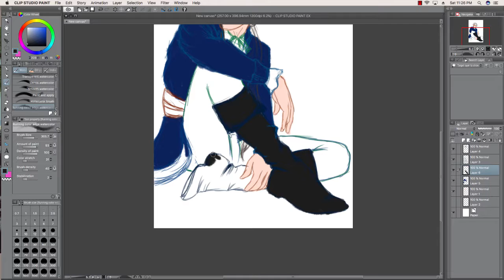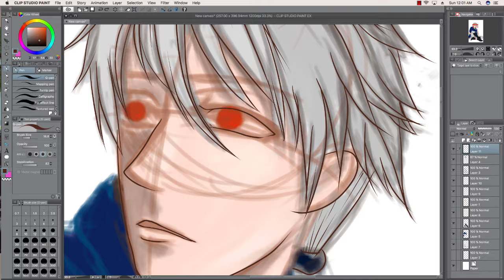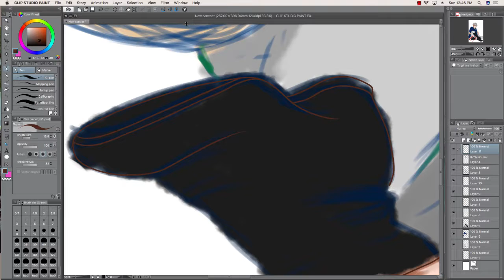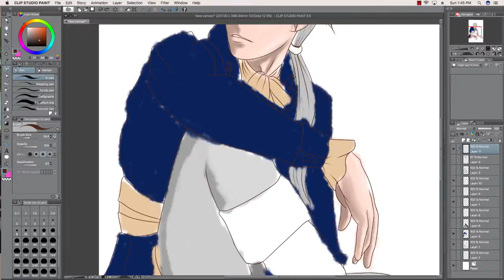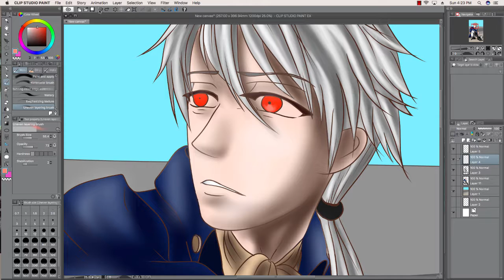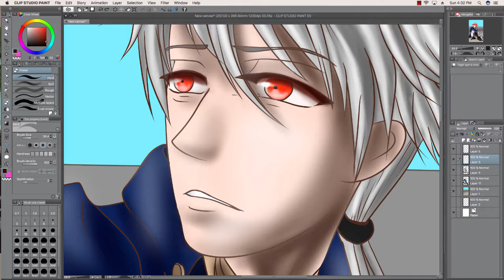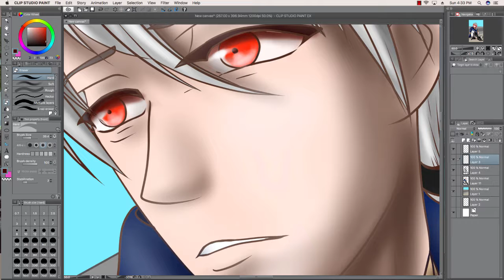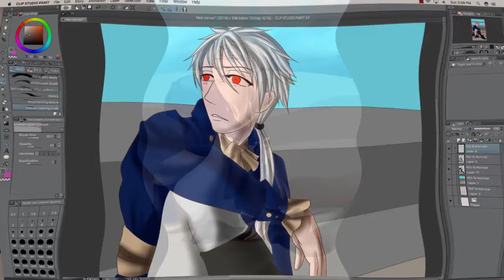Lovely Zen FanArt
Here is My Fan Art Version of Zen from Mystic Messenger.